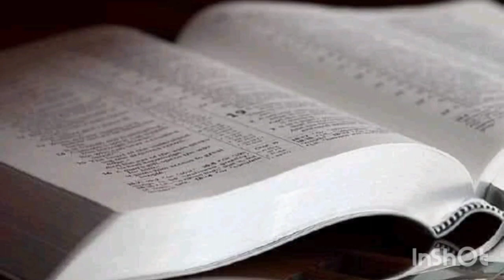TEXTO DIARIO MIÉRCOLES 27 DE ABRIL 2022 / EXAMINANDO LAS ESCRITURAS JW